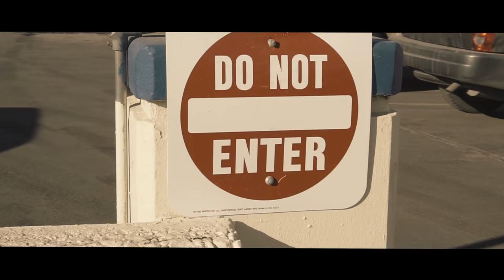RioMynd - My Life [Music Video]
UNiQTheGod official music video
Shot using the Sony a6300 + Sigma 18-35mm f/1.8 + Zhiyun Crane 2
Follow UNiQTheGod on Instagram @uniqthegod
Video Production by Living Proof Filmz

Welcome to Living Proof Filmz. Where we capture your most memorable moments. Offering video production film and photography. We bring you the upmost professional quality through creative custom editing where your vision is our inspiration. We will bring them to life. The sony a6300 music video that many have been waiting for. Giving that cinematic look.